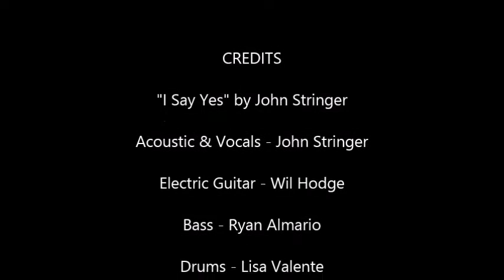"I Say Yes" by John Stringer - live at Unity North (Atlanta, Ga)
John Stringer performs his song "I Say Yes" with the Unity North band in Atlanta, Ga